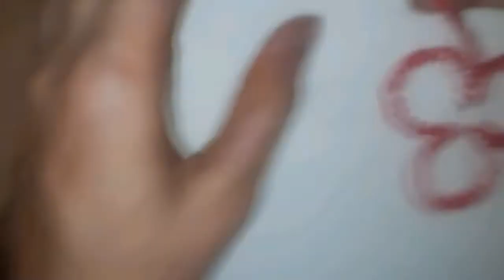Niketacraft&embroidery Hand Embroidery, Beaded Embroidery Flower ,Fantasy Flower Embroidery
Niketa craft

This video about:hand embroidery :beaded embroidery flower

Hand Embroidery Beaded Embroidery Flower Fantasy Flower Embroidery